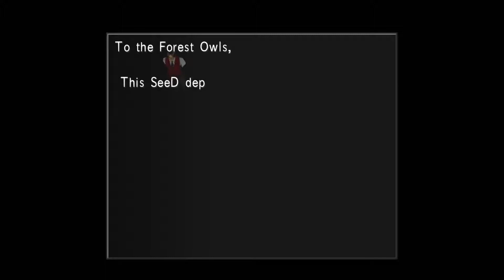Final Fantasy VIII Remastered - Episode 9: THE WORST CONTRACT EVER!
So between dealing with the President, and finding out that our contract is somehow the most insulting thing I have ever read. I gotta be real with you Final Fantasy VIII, that's dirty.